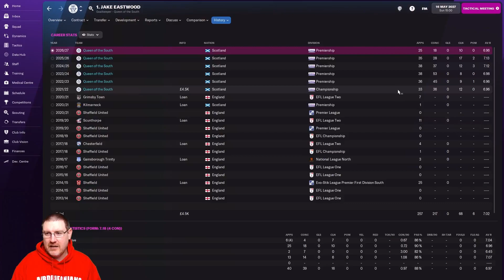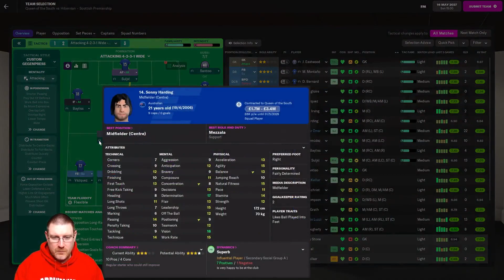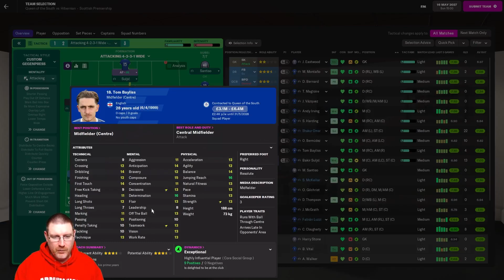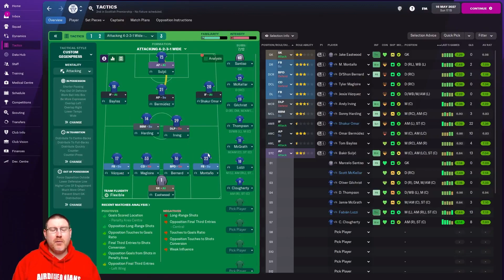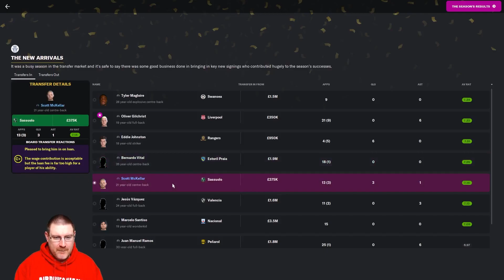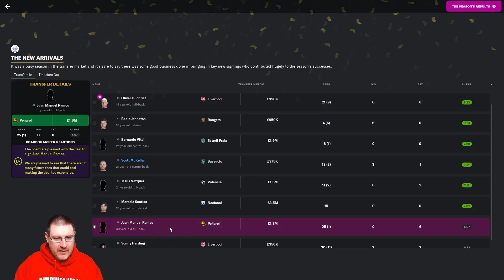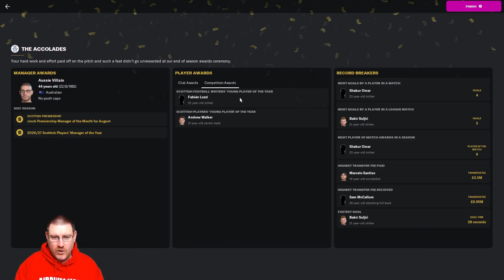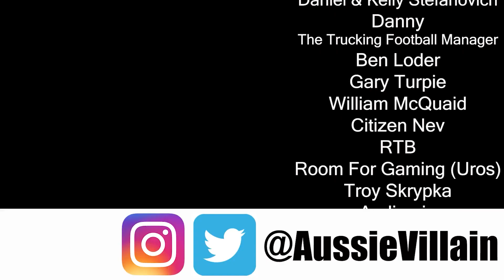FM22: JAKE EASTWOOD DAY! - Queen of the South S6 Ep14: Football Manager 2022 Let's Play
Welcome to my Football Manager 2022 Let’s Play series The Impossible Dream where we seek to lead Scottish club Queen of the South to European glory on FM22. In this episode, we Hibs in the final Scottish Premiership game of the season as we bid farewell to goalkeeper Jake Eastwood! This episode also features our End of Season Awards and Goal of the Season competition.